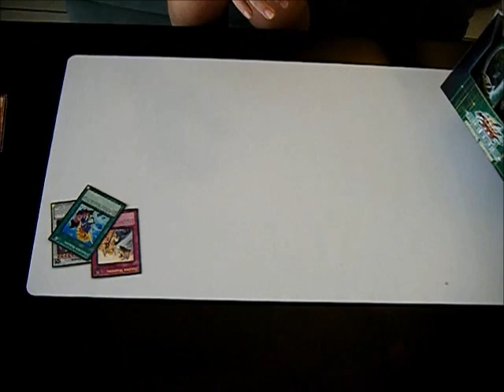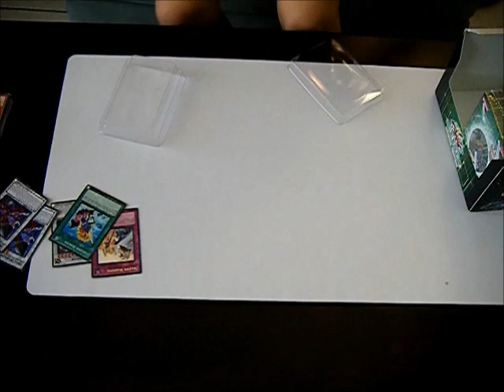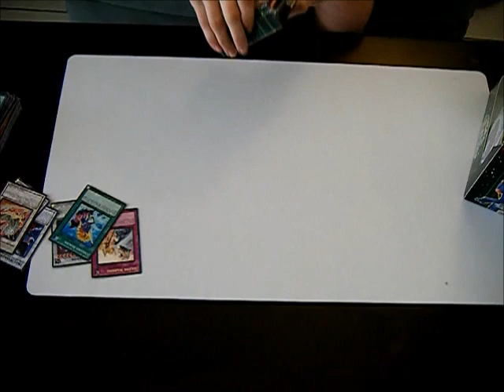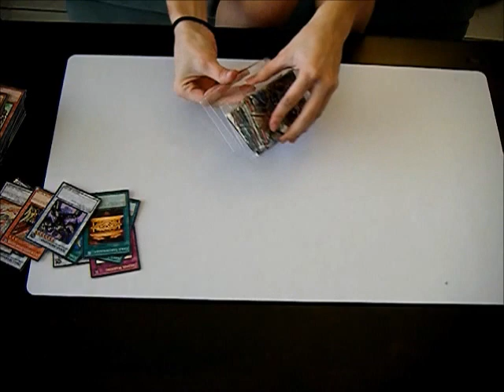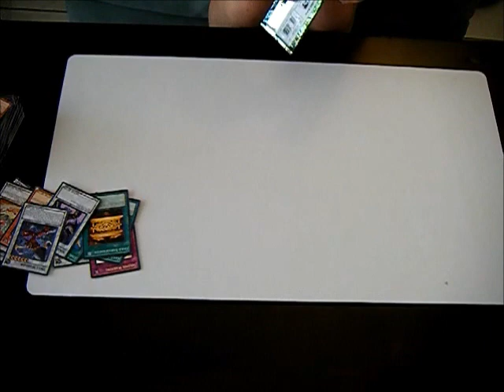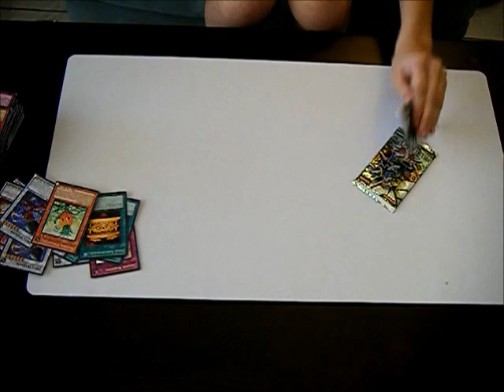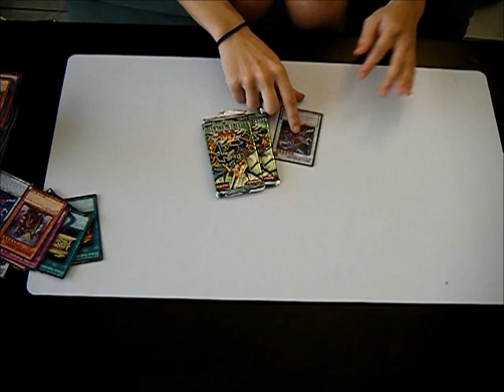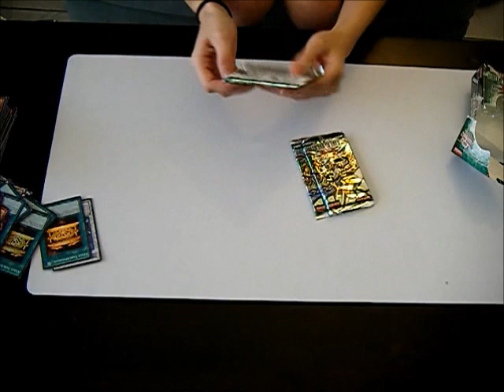Duelist Revolution Box Opening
Hey guys,
here opening a box of " Duelist Revolution ", the set that changed everything. Exciting news at the end of the video.